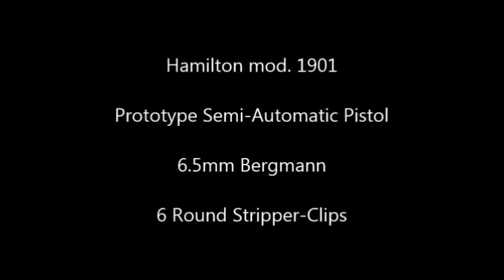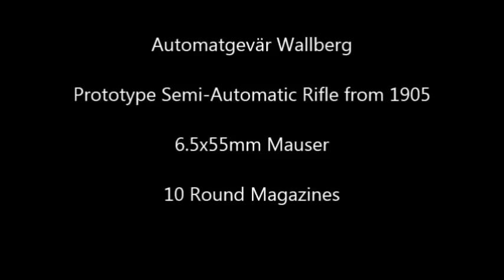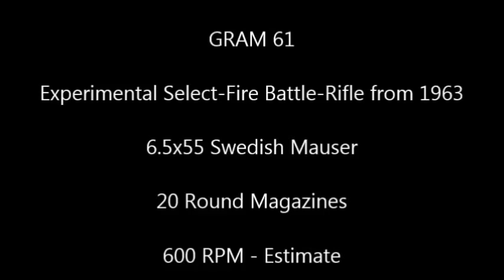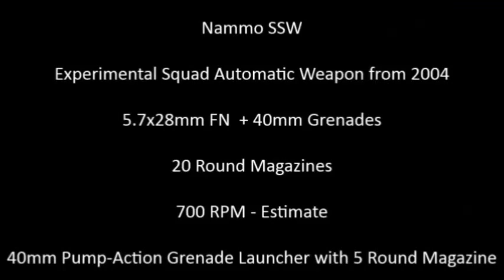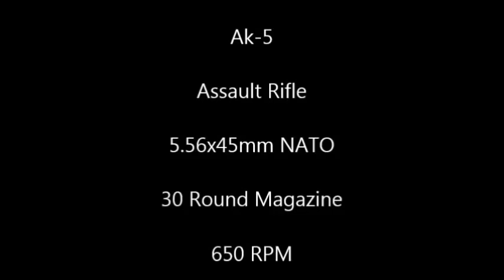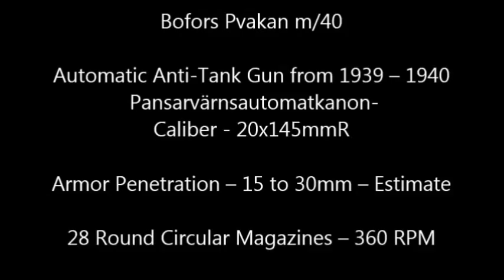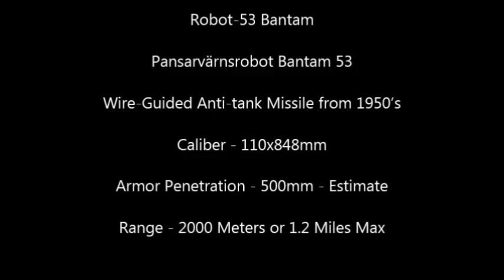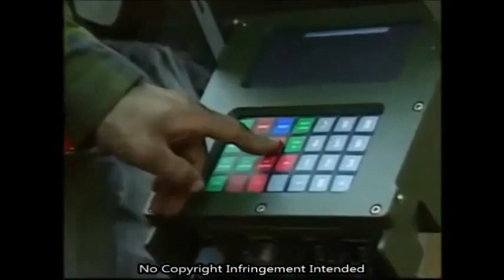Swedish Infantry Weapons 1887 to Present ( Svenska Svenska.)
Rare Swedish Weapons
Anti-Tank Weapons
PVG M41 / M42 -
Rare Swedish Weapons of the Cold War
Swedish Submachine Guns
Swedish Rifles
Bolt-Action Rifles:
AT-4 Pansarskott m/86 –
Anti-Tank Missiles:
RBS 56 BILL II - SACLOS Type Wire-Guided Anti-tank Missile from 1999 –